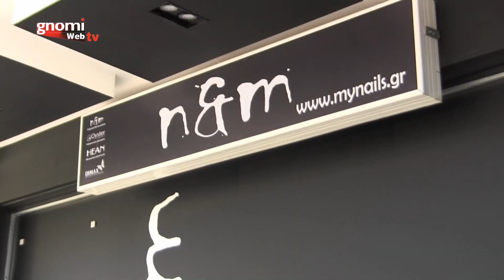Επιχειρηματίες και καταναλωτές έπαθαν Click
Κιλκίς, Σάββατο 6 Μαρτίου 2021.